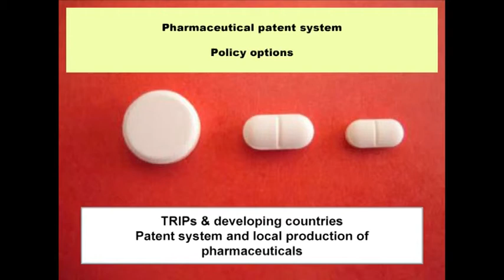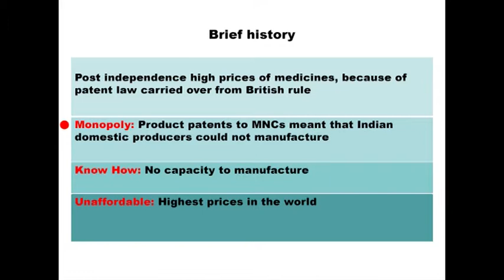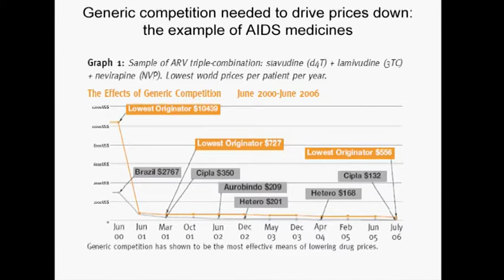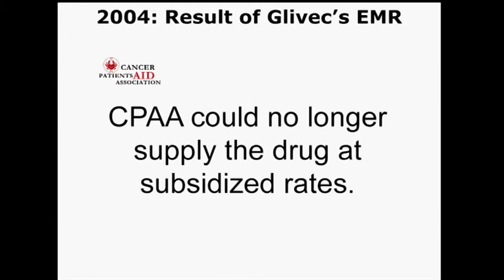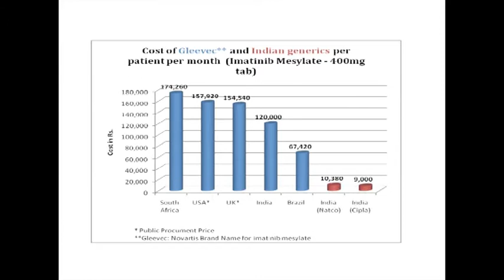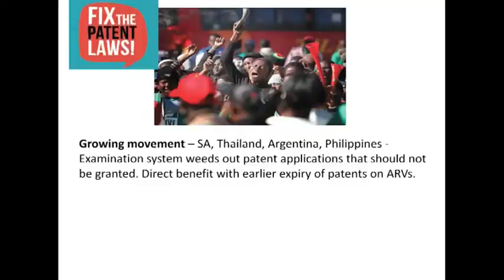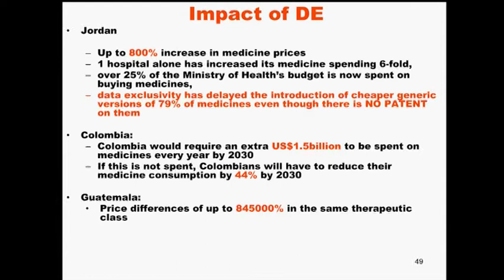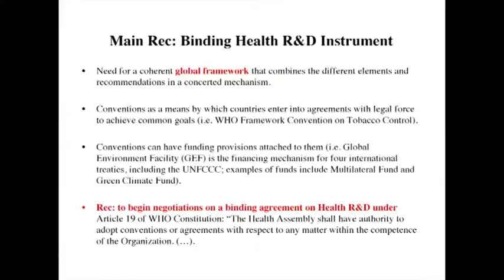Leena Menghaney speech 8Nov2012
Leena Menghaney, Doctors without Borders, speaks on "The socio-political question of Access to Medicines." She is addressing the Commission on Global Governance for Health, set up the the Lancet and the University of Oslo, during their Third Commission meeting in New Delhi, India